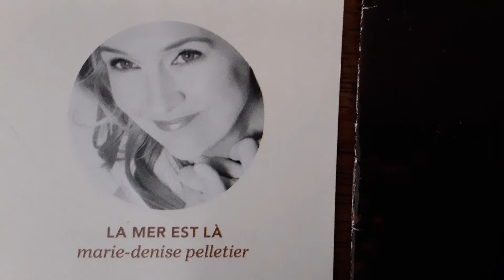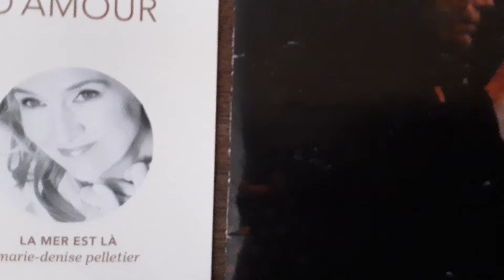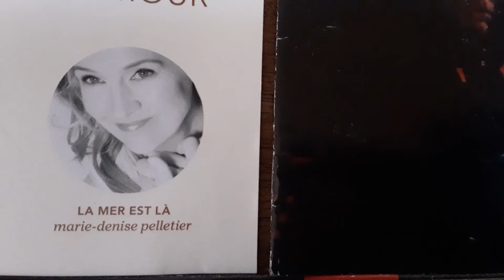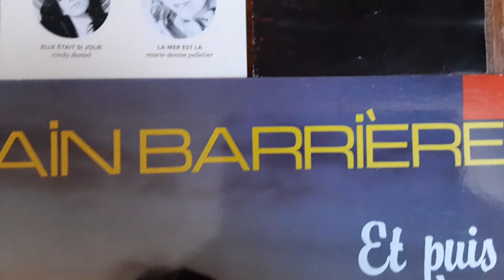Alain Barrière et Marie Denise Pelletier, Mes duos d’amour, La mer est là.....